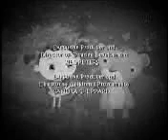21 July 2017